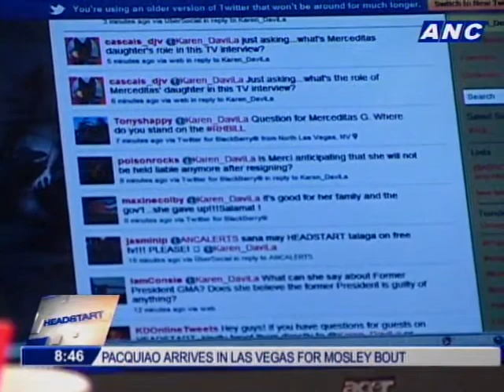ANC Headstart: Turning State Witness? 2/4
The woman who is still making headlines.. days.. after her sudden resignation. Outgoing Ombudsman Merceditas Gutierrez and her daughter Atty. Marge Gutierrez.

Guests:
Merceditas Gutierrez, Outgoing  Ombudsman
Atty. Marge Gutierrez, Daughter of Ombudsman Gutierrez